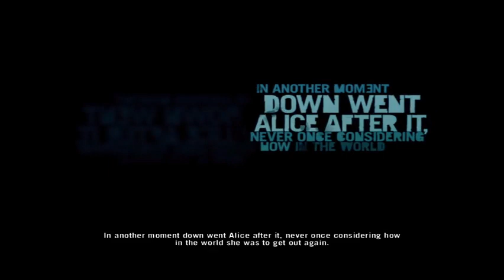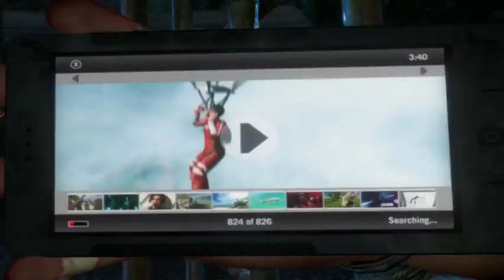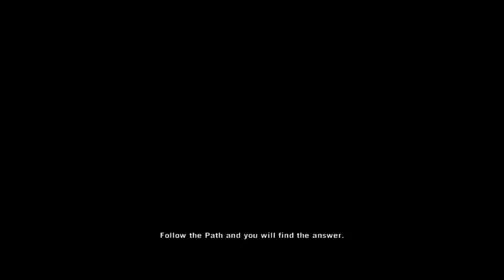FAR CRY 3 (#1)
TO MY CHANNEL OMSH GAMING